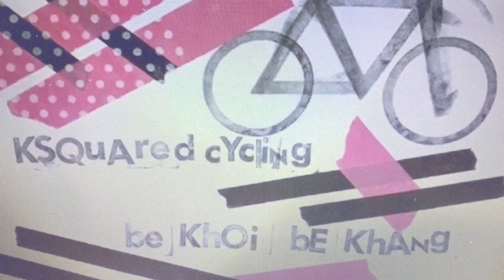⚙️🔧 tune up ride at Windermere Sunday 💪👊 sept 15, 2024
my gear:
data management: Garmin 830
front camera: GoPro Session (racing)/Cycliq Fly12
rear camera/light combo: Cycliq Fly6
power management: Cyclops Powertap G3